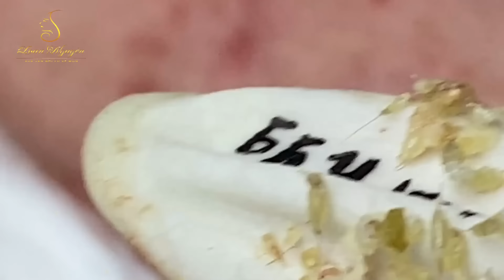Loan Nguyen Acne Treatment 15688